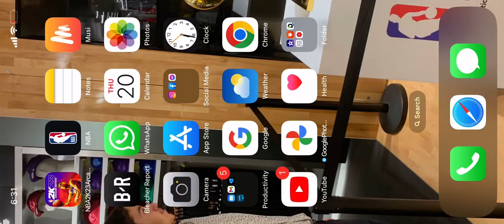NBA 2K23 mobile blacktop 1v1 LeBron James vs Stephen Curry